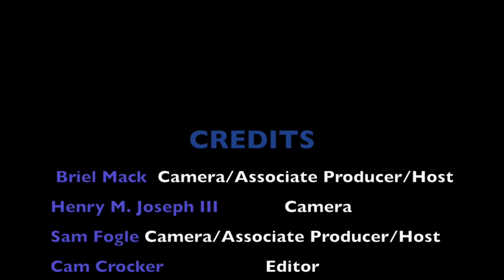Maria P. Jones, Co-Founder of The Capstone Group, short interview - MBSYEP '22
See and hear an excerpt of an interview with Maria P. Jones, Alumna of Howard University and Founding Member of The Capstone Group. This clip taken from The Capstone Legacy Series.